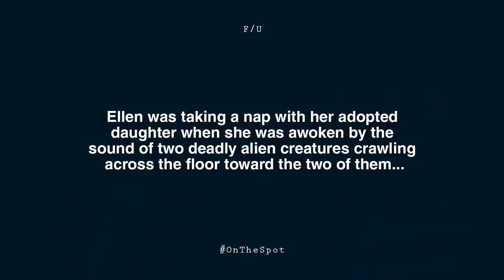Lindsay & Jeremy: Best of Team Lock and Load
I absolutely adore team Lock 'n' Load and their chemistry, so i did a compilation of Lindsay&Jeremy moments! If people like it I can do part two, since i had fun editing for the first time :)

Timestamps:

0:00 – Let’s Play – Jack Bag 3
0:21 – Chaos Corner – Borderlands 2
2:20 – AHWU 404
2:27– Let’s Play – GTA V – Hate Tunnel
2:41 – AHWU 407
2:46 – AHWU 434
2:55– Let’s Build – Minecraft – Legends of The Hidden Tower Part 1
3:29 – Let’s Play – GTA V – Jetpack Joyrides
4:03 – AHWU 415
4:13– Let’s Play – GTA V – Lindsay Wins
5:35 – Let’s Play – Minecraft #332 – Finna Ta Fly
6:08– Let’s Play – GTA V – Till Death Do Us Part (with Funhaus)
9:58 – Let’s Play – GTA V – More Stunters VS Snipers with Buckley and Lazarbeam
10:35 – Let’s Build – Minecraft – Perfection Part 1
11:12 – Let’s Build– Minecraft – Perfection Part 2
11:19 – Let’s Build – Minecraft – Thanksgiving
12:44 – On The Spot #134 – It’s a Mom Eat Mom World
16:26 – Let’s Play – Human Fall Flat - Learning to Climb
17:12 – Let’s Play – Minecraft #324 – Exotic Ore
18:58 – Let’s Play – The Forest #1 – I Found This Leg!
19:16 – Let’s Play – The Forest #2 – Choppin' Wood and Eatin' Legs
19:26 – Let’s Play – GTA V – Ragdoll Runway
19:36 – Let’s Roll – World Championship Russian Rullette
20:33 – Let’s Play – Stardew Valley – Four Framers, One Bed
22:39 – Let’s Play – Minecraft #281 – Sky Factory Part 22
22:48 – AHWU 417
25:00– Let’s Play – Gmod: Prop Hunt – The Big One
25:19 – Chaos Corner – Borderlands 2